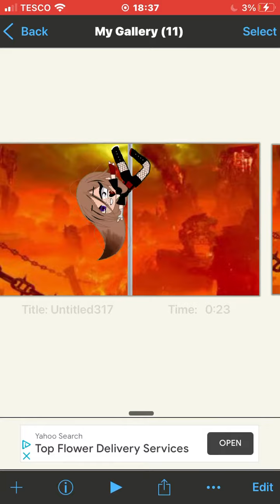The first edit looks like a bitch